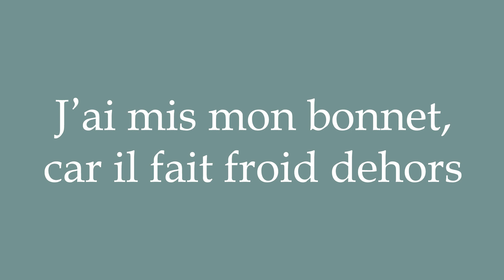How to Pronounce ''J'ai mis mon bonnet, car il fait froid dehors'' Correctly in French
Learn how to say and properly pronounce ''J'ai mis mon bonnet, car il fait froid dehors'' in French with this free pronunciation tutorial. Apprenez à prononcer des mots en français grâce à nos tutoriels.